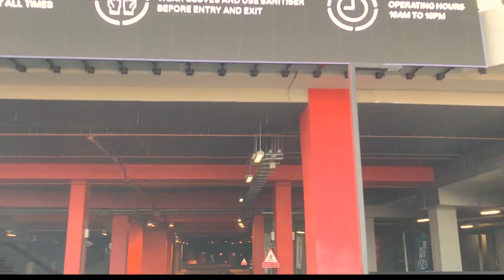BlueWater Island | Must Visit Place in Dubai | Daily Vlog | Lets Start.17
Vlog #17, Its weekend and we went to bluewater island to vlog, to see sunset  and to have fun. Evening as usual spent with friends.